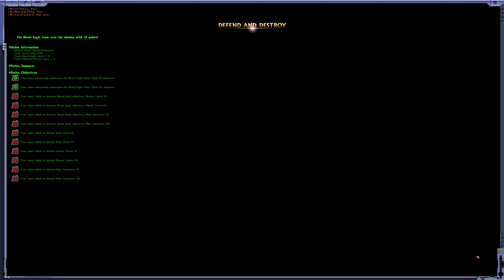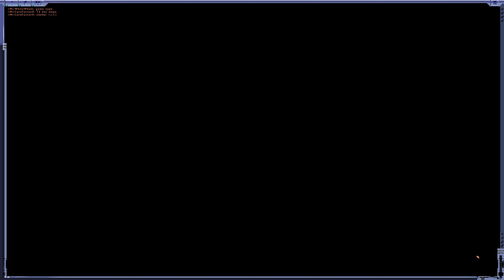=M= vs X - PrisaX - Map: BloodyVengeance - 3/11/2001 - Tribes Oceanic Defend & Destroy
Don't see much Defend & Destroy action... and this map isn't much of an exception as it doesn't last long...

Mythic team:
=M=CareFactor0
=M=Mereel[TPG]
=M=WhiteWhale
=M=AsKani
=M=Xargon|LC|
=M=CoSmOsIs
=M=iago
=M=Icicle|LC|
=M=ongrel
=M=Evilhomer

X team:
PrisaX
SunX
DirectX
DetoX
KenshinX
iresisX
keiterX
ReX
SeX
WeaponX